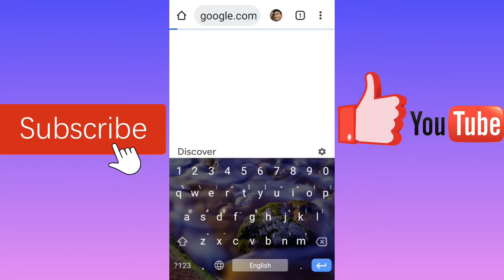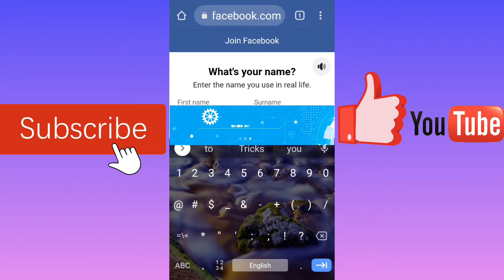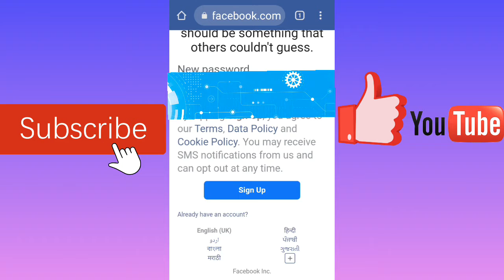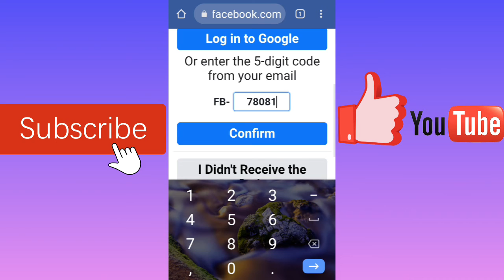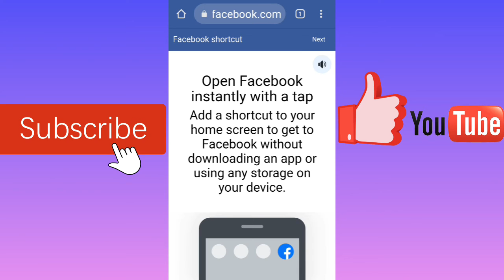5 मिनट में अपना Facebook खाता कैसे बनाए।। How To Create Your Facebook Account In 5 Minutes।Chrome।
Learn How To Create Your Facebook Account in Just 5 Minutes Full Tutorial